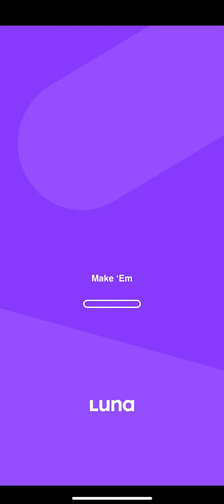She made her cry